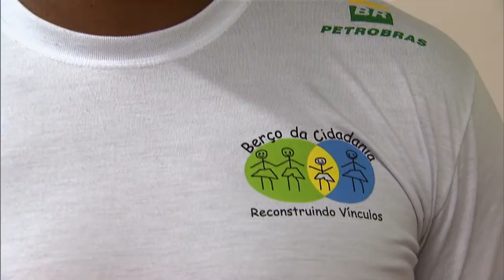Petrobras investirá R$ 1,5 bilhão em projetos socioambientais em todo o país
NBR NOTÍCIAS - 13.04.15: O Programa Petrobras Socioambiental prevê investimentos de R$ 1,5 bilhão até 2018 em projetos socioambientais em todo o país. A iniciativa, que une sustentabilidade com o desenvolvimento social, desenvolve ações para o fortalecimento da sociedade civil, inserção social e econômica e melhora das condições ambientais.